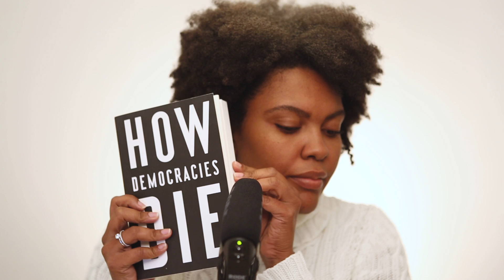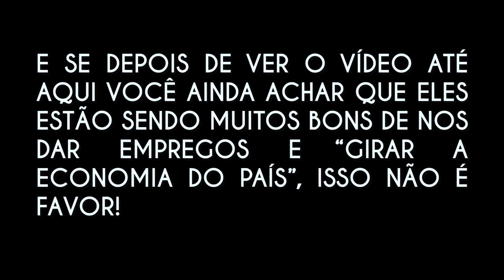ASMR sobre CONSCIÊNCIA DE CLASSE | BelQueSeQuis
ASMR é um fenômeno que tomou do YouTube há alguns anos. Consciência de classe é algo que nem todo mundo tem. Eu não gosto de ASMR mas acho necessário falar de assuntos mais sérios de uma maneira não tão formal, e aqui está a minha maneira de tratar deste tema!

Ficou curioso pra saber se tenho vocação no ramo de ASMR e também pra entender um pouquinho sobre consciência de classe? É só continuar assistindo ❤️

⚠️‼️LEMBRANDO QUE DIVERGIR E EXPOR IDEIAS PRA UM DEBATE É NORMAL E SAUDÁVEL, DESRESPEITAR A MIM OU AOS DEMAIS INSCRITOS NOS COMENTÁRIOS DESTE VÍDEO *NÃO*! A INTERNET NÃO É UMA TERRA SEM LEI, LEMBRE-SE DISSO 😉‼️⚠️

Vamos nos conhecer melhor?

Nosso equipamento
MINI TRIPÉ

Rode VideoMicro

CANON 5D